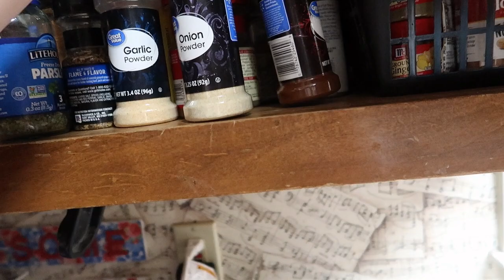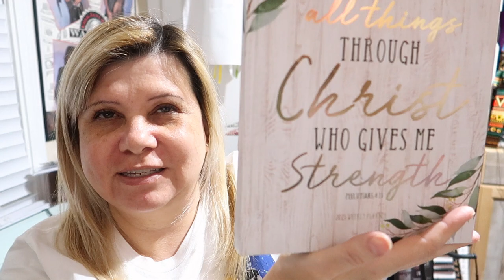Weekend vlog- Etsy Embroidery business